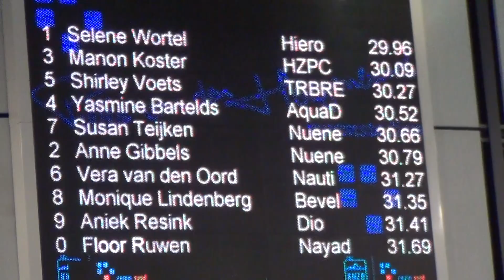RSK 2015 Eindhoven Yasmine Bartelds 50m vlinderslag